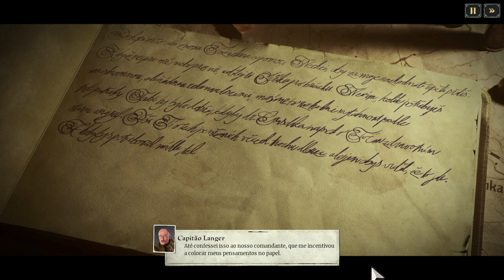Last Train Home | A Espera de um Milagre - Gameplay PT-BR Parte 24